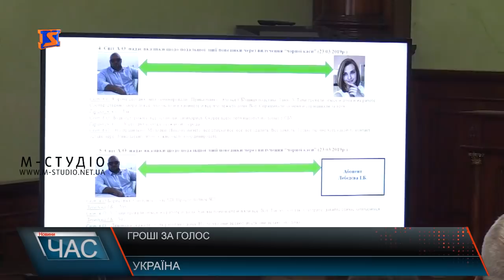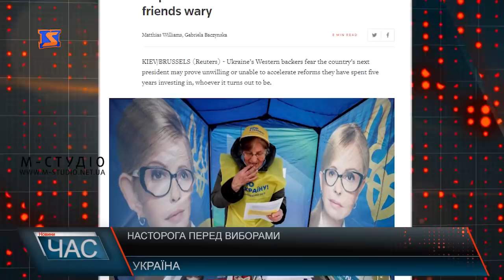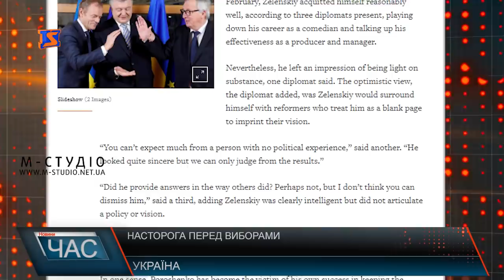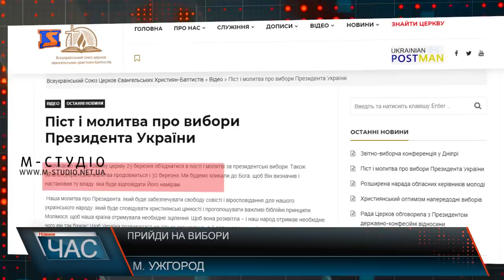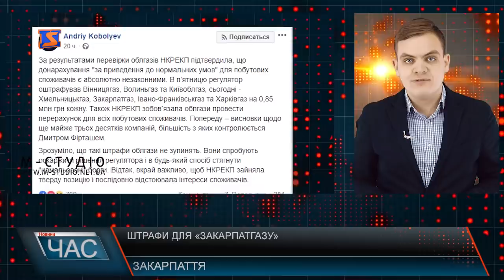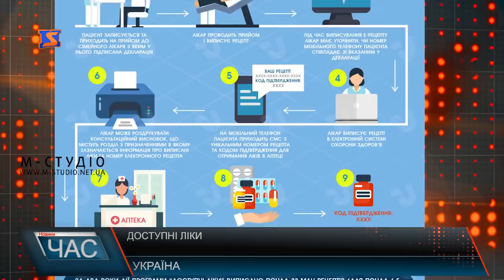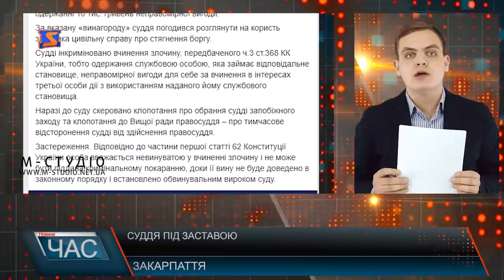Програма “ЧАС”. Hовини Закарпаття за 27 березня 2019 року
Мужні та відважні. Зустріч 128 бригади.
Інклюзивне навчання. Чому на Мукачівщині досі не запрацював центр?
Суд над катами. Знущання з дитини в Ужгороді.
Металеве «Рівнодення». Виставка скульптур в обласному центрі.
У здоровому тілі – здоровий дух. Підтримка спорту на Закарпатті.